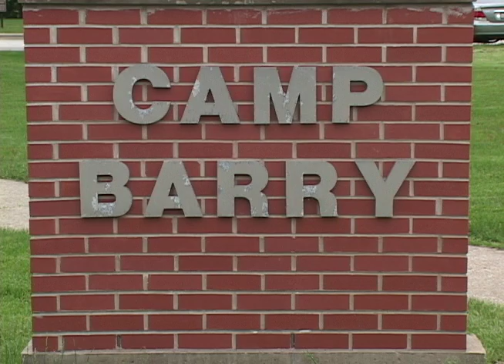Answer to Camp Barry Question